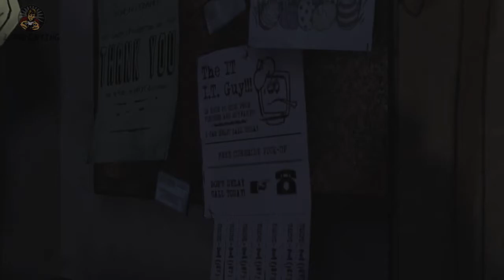The Walking Dead | S01E01 A New Day | Part 5